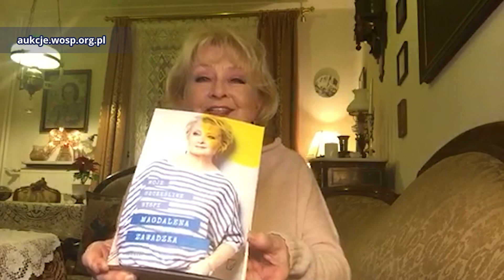Książki Magdaleny Zawadzkiej z autografami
Wylicytuj egzemplarze książek Magdaleny Zawadzkiej z jej autografami!
"Gustaw i ja" - przepiękna historia miłości Magdaleny Zawadzkiej i Gustawa Holoubka przedstawiona z niezwykłą wrażliwością i poczuciem humoru właściwym autorce opowieści. Egzemplarz z autografem autorki.
"Moje szczęśliwe wyspy"- opowieści o przyblokowym podwórku i dziecięcych zabawach, wspomnienia codziennego życia, dawnego smaku chleba, truskawek i wody z saturatora, anegdoty związane z ludźmi i sprawami, do których po latach, tak jak autorka, lubimy powracać – jak do bezpiecznej przystani.

Gratka dla Łowców Autografów!